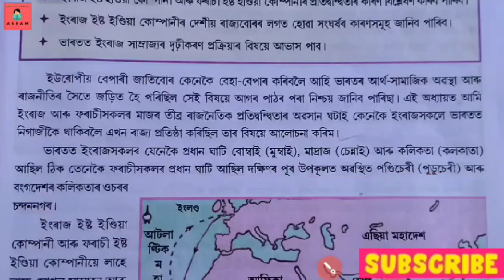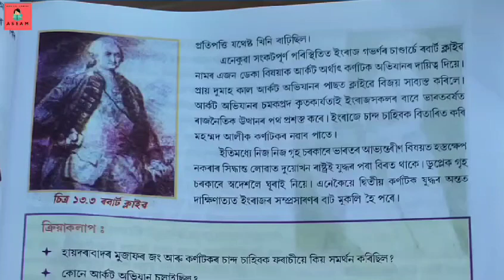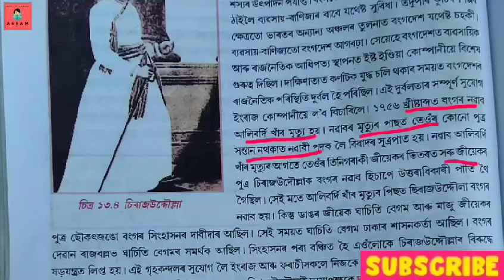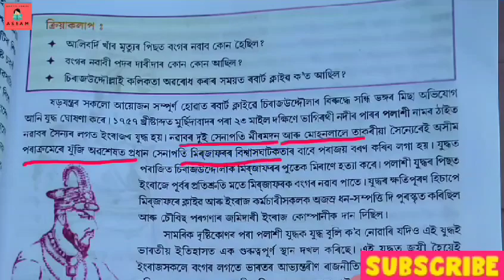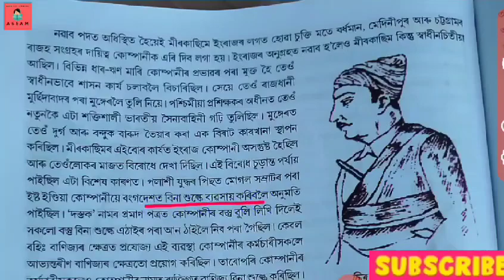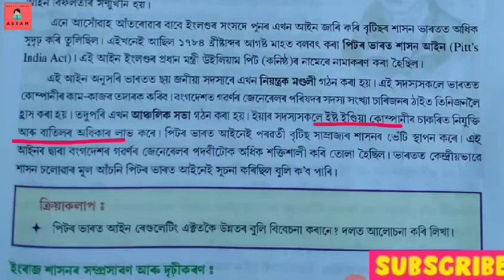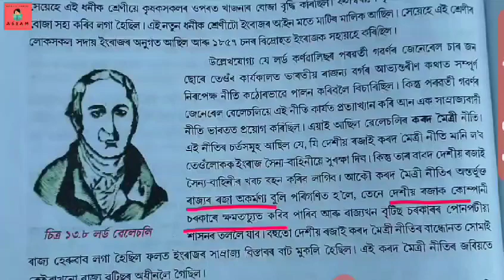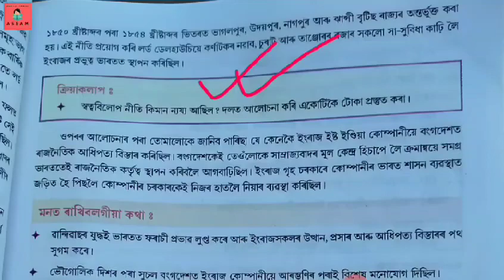সমাজ বিজ্ঞান অষ্টম শ্ৰেণী পাঠ-১৩ আলোচনাsocial science class 8 chapter-13 Assamese medium)SCERTAssam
সমাজ বিজ্ঞান অষ্টম শ্ৰেণী পাঠ-১৩(social science class 8 chapter -13 Assamese medium)

।ধন্যবাদ।